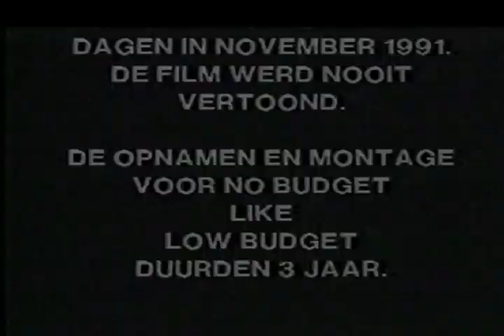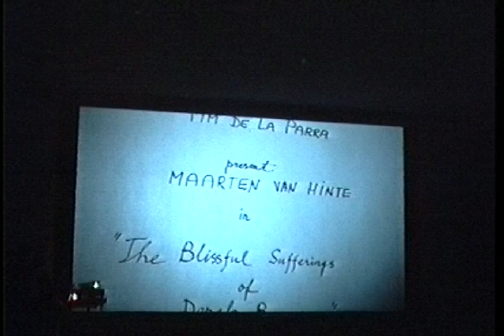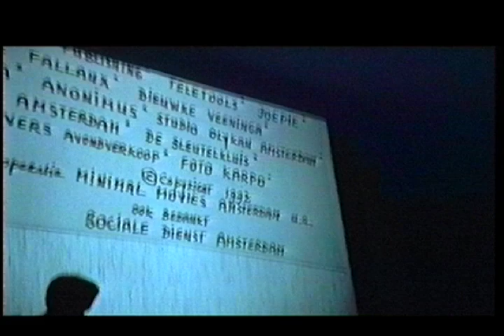Pim de la Parra Goede Versie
Pim de la Parra praat over zijn minimal movies "Extravaganza" en over "The Blissfull Sufferings of Derek Beaujon". Zijn interview is gelardeerd met making-of beelden op de set uit 1991.
Camera: Interview Pim: Paul Enkelaar; op de set: Christien Mathon, Eva van Heijningen; online Montage; Michiel Pelgrom.